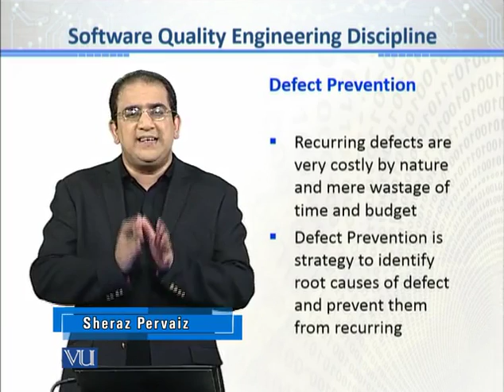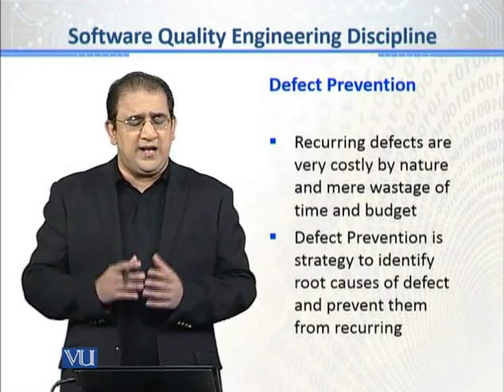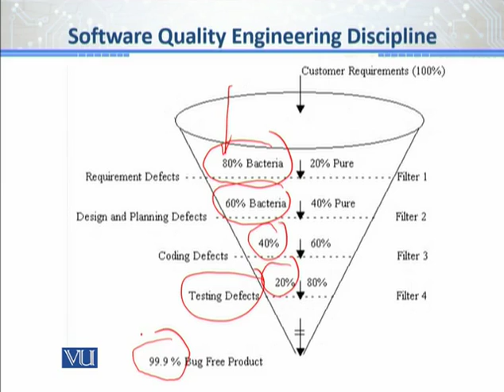CS611_Topic021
Topic: 21